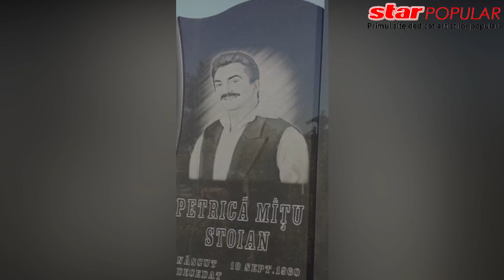Mesajul de adio trimis de Petrică Mîțu Stoian! Steliana Sima, care era ultima dorință a artistului